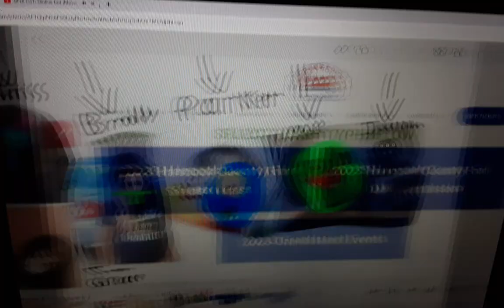See you viewer's at The Fnaf Plush Show 2023 Meetup tomorrow! [if u wanna go then buy tickets]